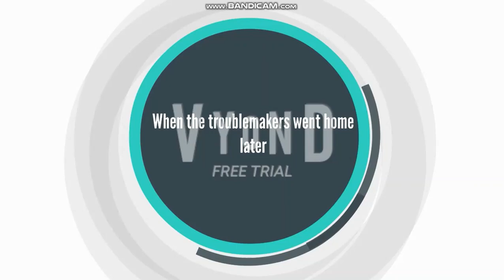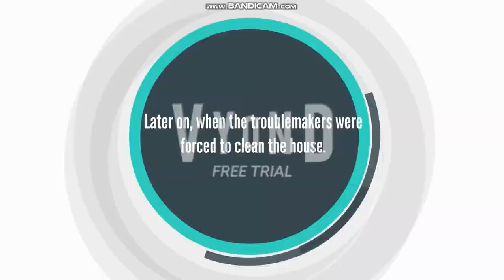Kenward, Raven and Rebecca coat my house in pancake ingredients/Grounded (Pancake day special)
Kenward belongs to Conner the Sushi Packer
Raven belongs to Letrell Disney
Rebecca belongs to GA Bricks

A special episode that will be released on Pancake Day (Or Shrove Tuesday). This time, the troublemakers/Antagonists will not be the Alanastiums, but Kenward, Raven and Ferocious Rebecca. Please don't get stressed or upset if the grounded video is not the Alanastiums. I know you are all used to it, and I enjoy them as much as you do, and I do not want to stop making grounded videos out of them any time soon because it so much fun. I just want and need a change of pace every now and then.

Also, to those who don't know about Pancake Day/Shrove Tuesday, it is a British Holiday/Tradition where people eat pancakes on a certain tuesday. It is the national food for the country for 1 day. Most people enjoy it with lemon and sugar and the british pancake is very much like a crepe. However, I prefer the cakey american scotch pancakes topped with bacon and maple syrup. I'd happily make those any day.